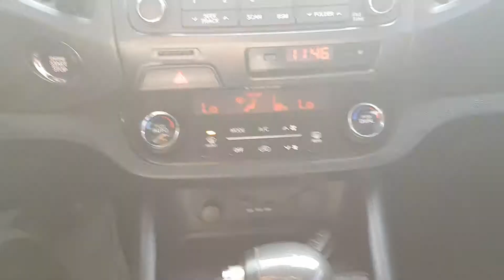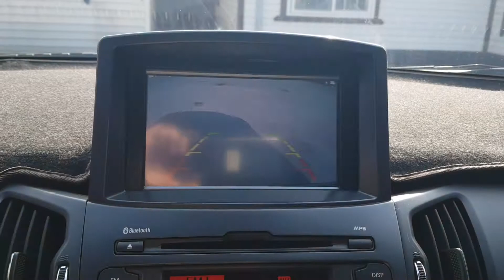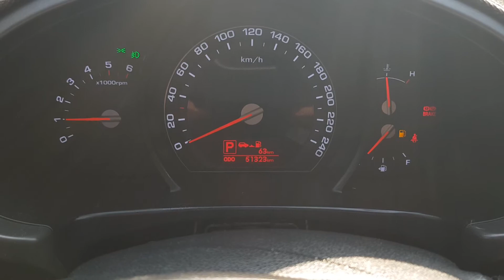[THE PEAK TRADING] SPORTAGE R CK324386